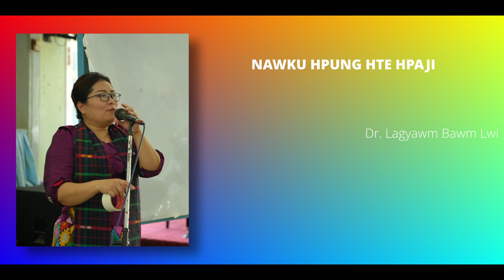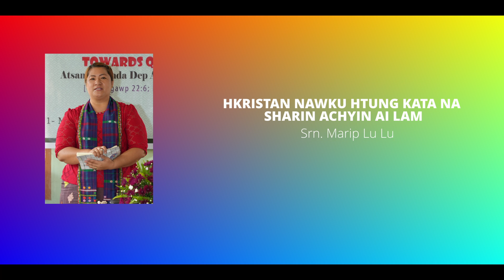NO.20 LANG NA UGZ LANAM CHYUM LAIKA SHARIN HPAWNG SAW SHAGA AI LAM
Uru Sengmaw Ginwang La Magam Dap woi awn galaw ai No.20 Lang na Lanam Chyum Laika Sharing Hpawng hte seng nna tsun ndau .

UBA NSEN MUNA